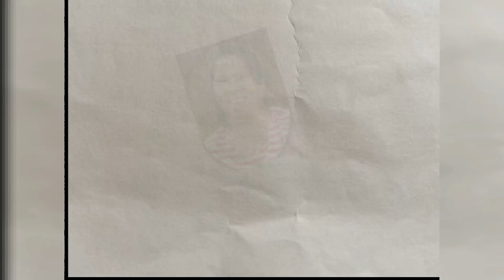countrylife : no budget sa patrabaho? No problem! DIY sa pagpintura🔴